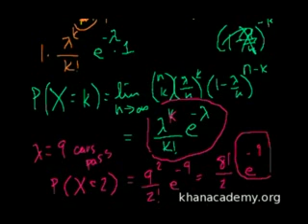泊松分布2 Poisson Process 2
概率: 泊松分布2
 Probability: Poisson Process 2